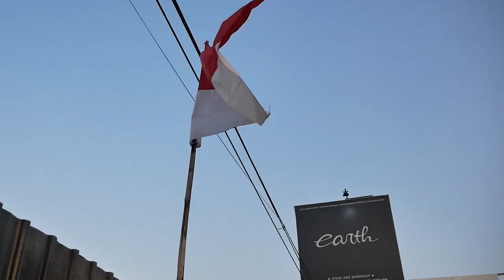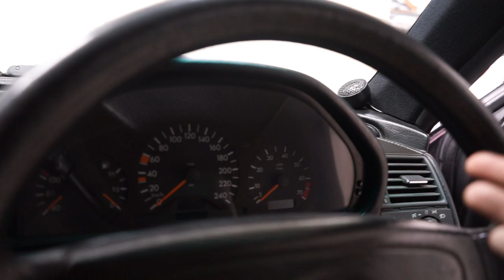MODIFIKASI MERCEDES BENZ W202 C230, MOBIL PAS DENGAN BUDGET MULAI DARI 50 JUTA!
HELLO EARTH!
DI VIDEO KALI INI KAMI AKAN MEMBAHAS MOBIL APA YANG COCOK UNTUK ANAK KULIAHAN DENGAN BUDGET 50 JTAN, TENTUNYA MOBIL YANG KAMI REVIEW BUKAN BERHARGA 50 JT, NAMUN DI PASARAN DAPAT DI TEMUKAN W202 DENGAN HARGA 50 JT AN! GIMANA MOBILNYA? YUK DI TONTON GUYS